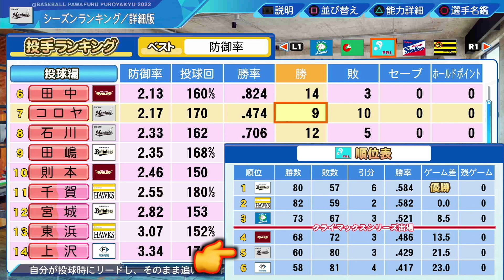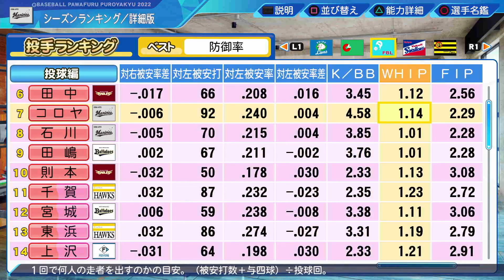#151【特能】サクサクセス不人気特能ベスト２はこれで決まり！サクサクセス＠eBASEBALLパワフルプロ野球2022